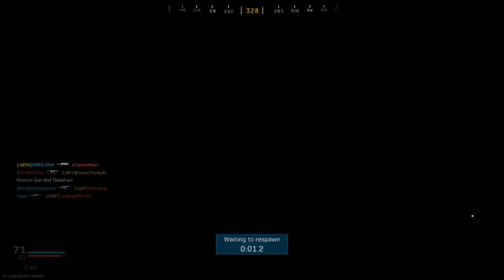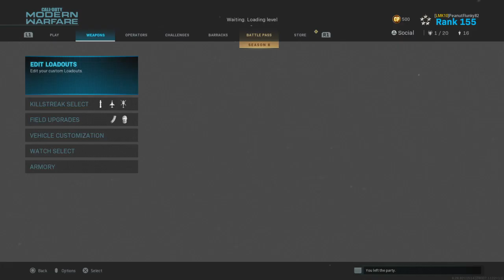Call of Duty®: Modern Warfare®_20201119131553